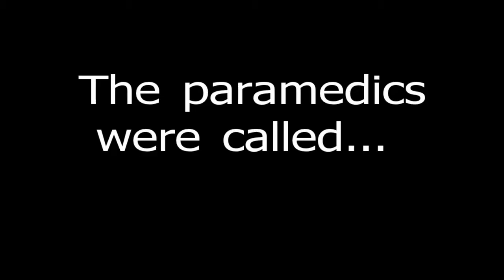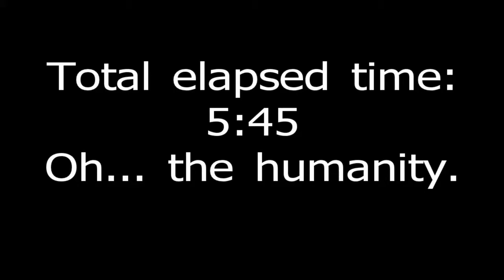Rasta Banana gets peeled!